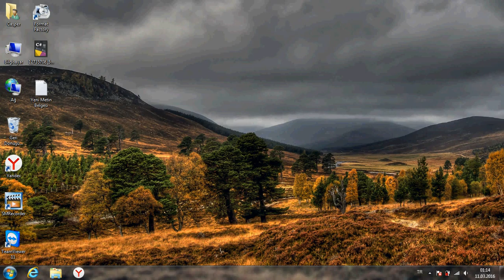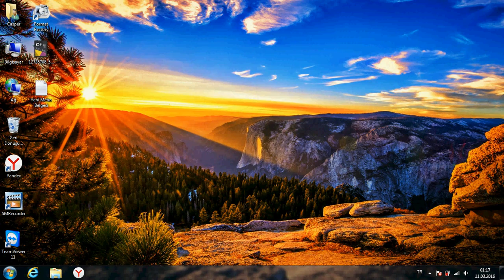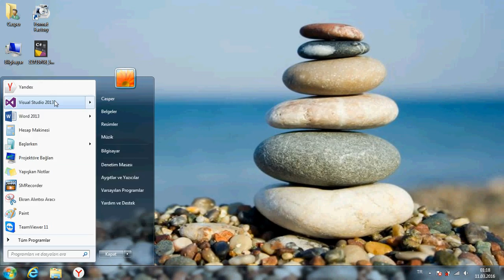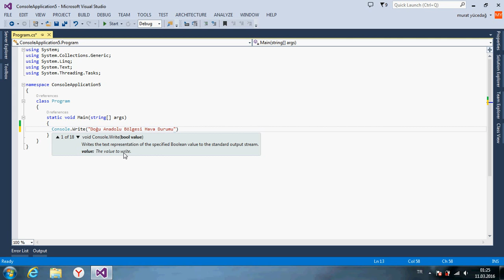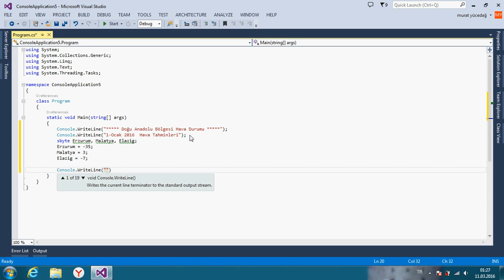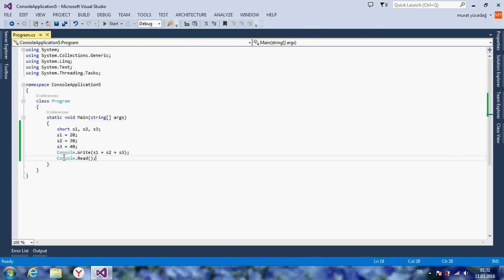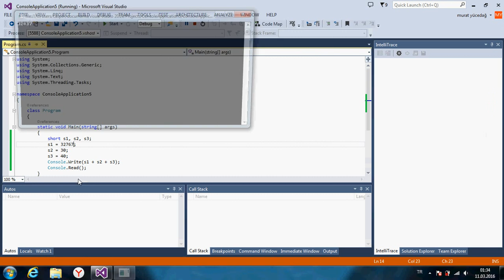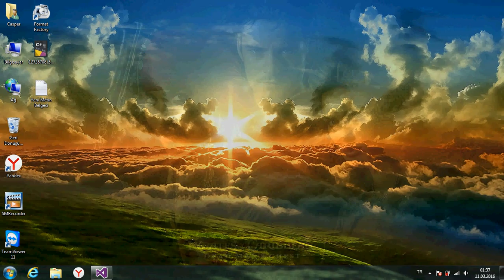C# Console Ders 21 Byte Sbyte Short Ushort Değişkenleri